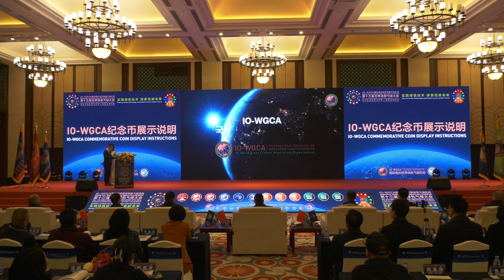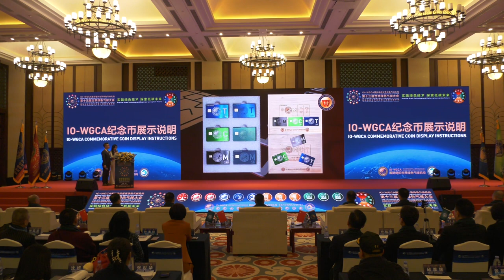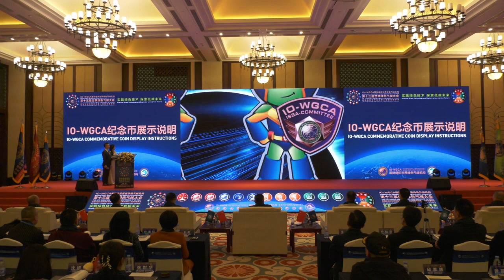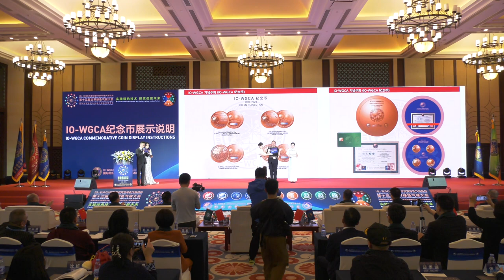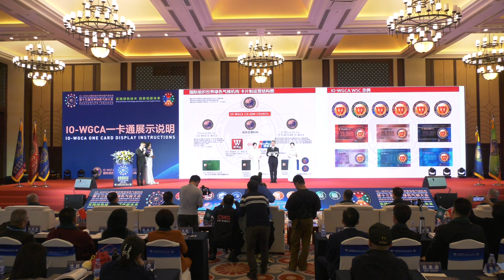IO-WORLD GREEN CLIMATE ASSOCIATION.IO-WGCA-IAB.EUROPE. IGC. IO.WOOSEUNG LEE.이우승.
IO-WGCA. IO-WGCA-IAB.EUROPE. 한글 번역 :국제기구 세계녹색기후기구는 국제기구.IO. 입니다.
2024年1月3日东北亚世界总部最高理事会早会
颁布最高理事会一号文件，明确成员职责分工
王岩、沈忱全面负责东北亚世界总部后勤保障工作和科技研究院工作
刘瑞强、王永泉全面负责机构各省总部建设和各省总部党建工作
沈载华、钟云波全面负责机构培训工作和机构项目落地工作
吴桂鑫、韦宏凯全面负责东北亚世界总部秘书处工作。
郭主席希望大家各尽其职，尽职尽责，团结，务实互相配合做好各自本职工作。
各位议长分别表示要努力做好本职工作，积极推进机构事业发展。